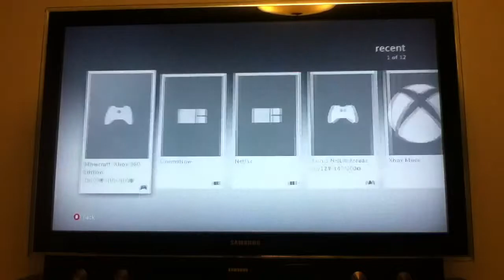Top 20 things to do in minecraft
Hope you guys injoy